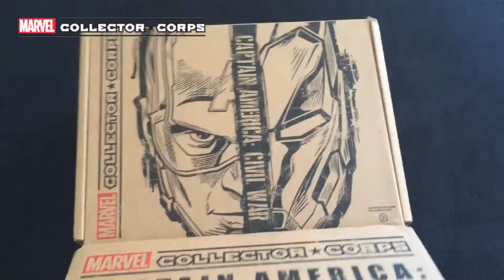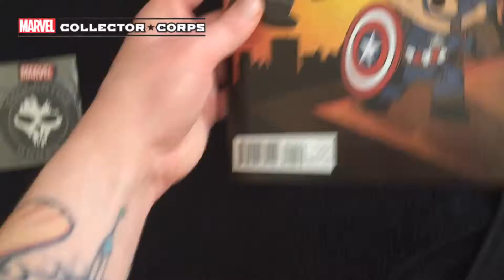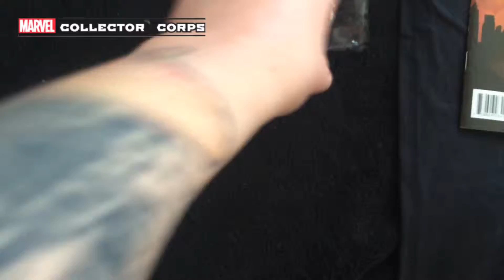Marvel Collector Corps Unboxing - April feat. CAPTAIN AMERICA: CIVIL WAR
I do not have a Facebook or an Instagram